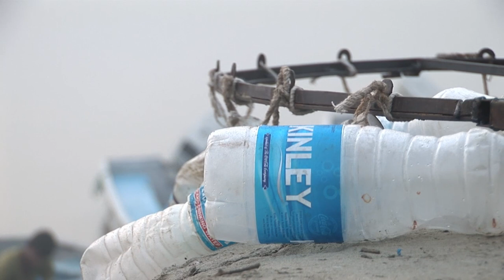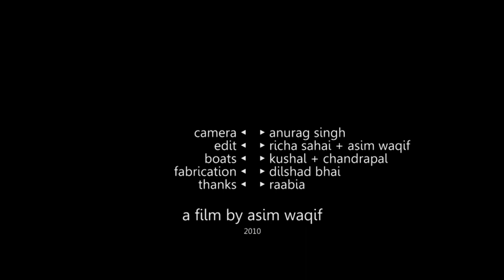Install - A prototype for Jamuna's Protest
Video of the installation of a prototype of Jamuna's Protest on 5th October 2010, on the river Yamuna between ISBT and Metro bridges in Delhi.